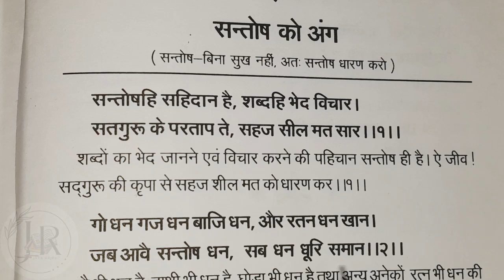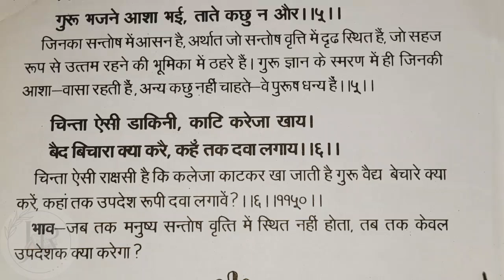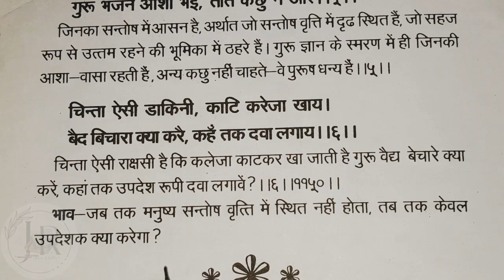कबीर अमृतवाणी || PART - 114 || KABIR AMRITVAANI || कबीर के दोहे ||Jaya Rajput